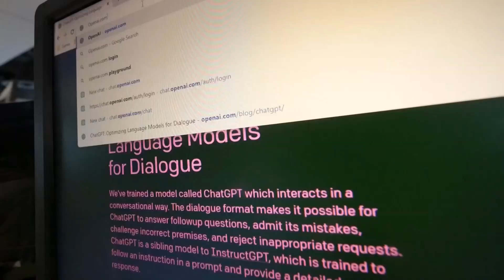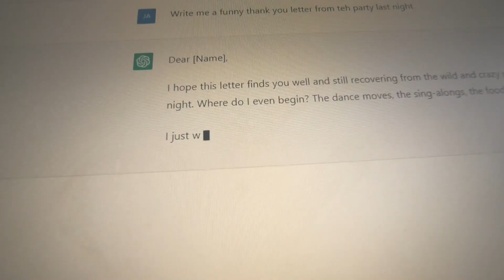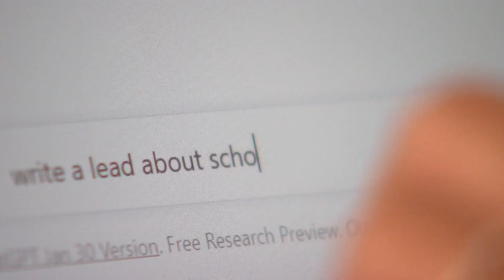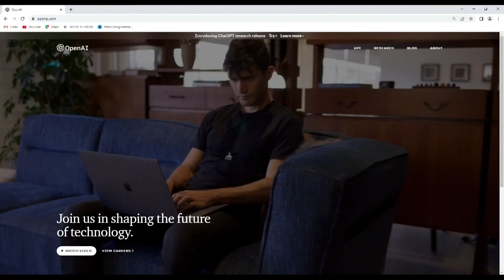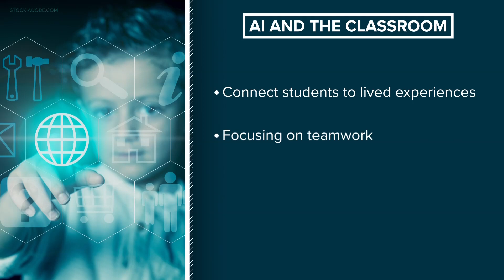What is 'ChatGPT?'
A new artificial intelligence website is sparking controversy as students can potentially use it to cheat on schoolwork